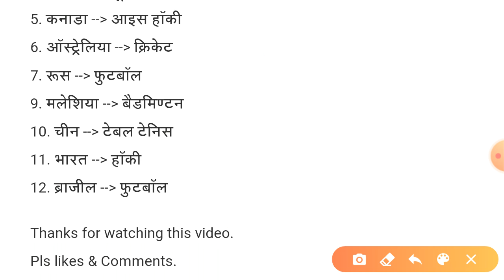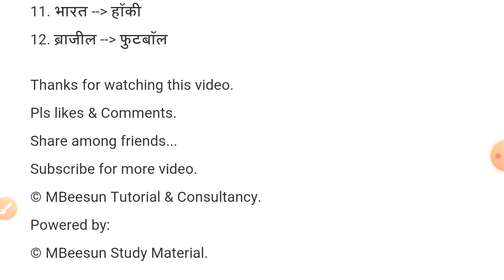प्रमुख देशो के प्रमुख खेल कौन-कौन से है ? | General Awareness | RRB NTPC, SSC, IBPS Banking, UPSC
This video deals with important question related to sports & game under general awareness category.

Share among friends.
© MBeesun Tutorial & Consultancy.